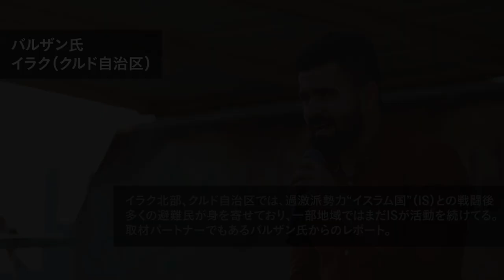【インタビュー】2021年の振り返りと2022年の展望_D4P Global Interview_Vol.4_ガザ地区（パレスチナ）/ザンビア/イラク（クルド自治区）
『D4P Global Interview』
世界の様々な場所で出会った取材パートナーや協力者、地元の人々の、自撮りによるレポート映像です。

2021年の振り返りと2022年の展望
ガザ地区（パレスチナ）/ザンビア/イラク（クルド自治区）

0:10 ガザ地区（パレスチナ）/Amal：収録日(2021/12/21)
2:23 ザンビア/Vasco：収録日(2021/11/23)
4:00 イラク（クルド自治区）/Barzan：収録日(2021/12/6)

新型コロナウイルスの感染拡大が落ち着かなかった2021年。世界各地の取材パートナーに、この１年の振り返りと、来年の展望や、望むことについてメッセージを送って頂きました。

パレスチナのガザ地区からは、Dialogue for Peopleの取材パートナーでもあるAmalさんによるレポートをお送りします。母親となって初めて迎えた新年は、しばらくは平穏で幸せな日々が続きました。しかし５月になりイスラエルによる空爆が始まると...。

ザンビアからはストリートチルドレンの支援を続ける「Foot Prints Foundation」の代表、Vascoさんのメッセージをお届けします。人が集まれない、海外からの訪問客も少ないことが、深刻な影響を与えたと言います。

イラク（クルド自治区）からはBarzanさんのレポートをお送りします。ワクチン接種が広まっていったことは良い点としてあげられるものの、ＩＳ（過激派勢力いわゆる"イスラム国"）の活性化や、ヨーロッパに移民・難民として逃れようとする人々の悲劇など、困難も続いています。

インタビュー協力：
　Amal(ガザ地区/パレスチナ)
　Vasco（ザンビア）
　Barzan（イラク/クルド自治区）

★「D4P Global Interview」このほかの動画はこちらの再生リストから↓